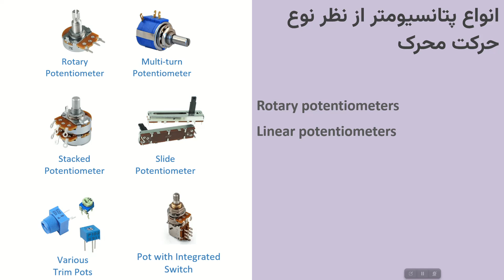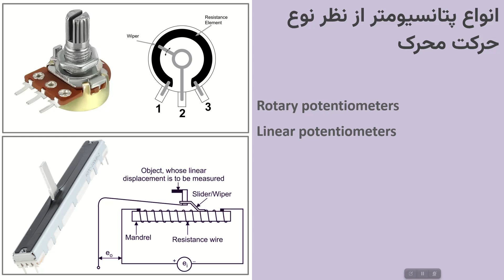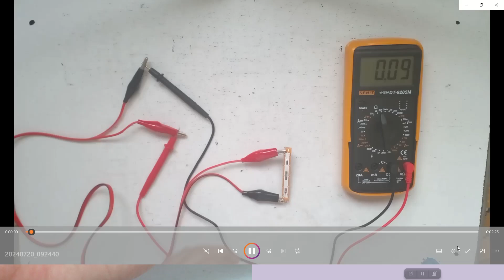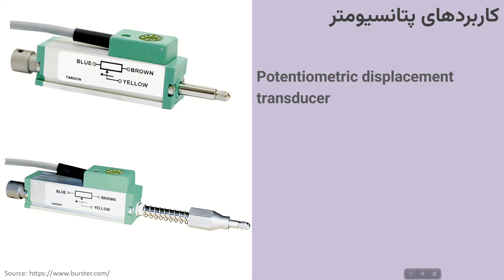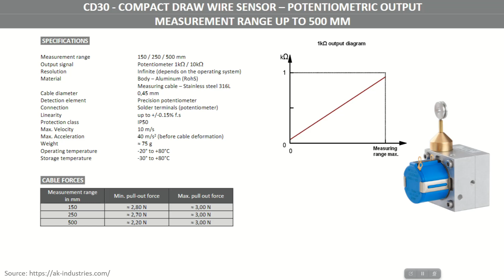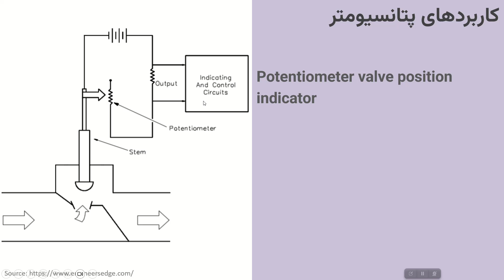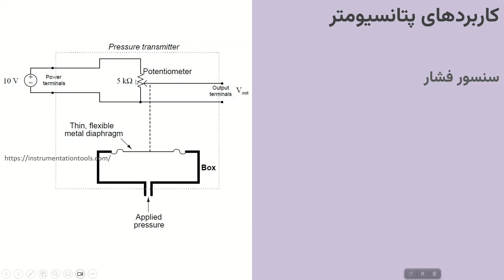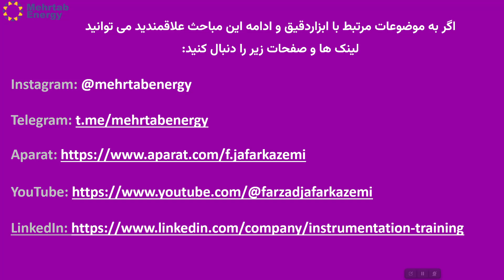پتانسیومتر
پتانسیومترها یکی از انواع سنسور (حسگر) های مبتنی بر تغییر مقاومت الکتریکی هستند که کاربردهای مختلفی در صنعت دارند. از جمله این کاربردها می توان به تعیین موقعیت یا میزان چرخش اشاره کرد.

در این ویدئوی کوتاه اساس کار پتانسیومترهای خطی و دورانی با نشان دادن نمونه های آن توضیح داده شده است. همچنین کاربرد این سنسور در صنعت نیز توضیح داده شده است.

این ویدئو بخشی از دوره آموزشی ابزاردقیق است.